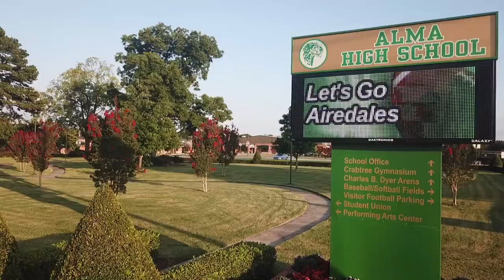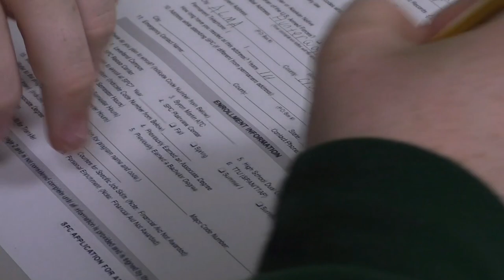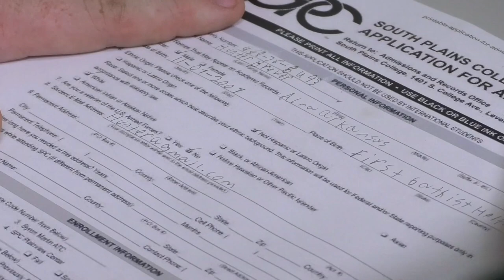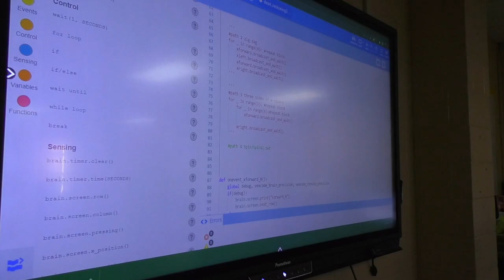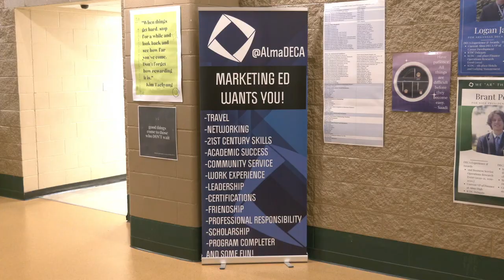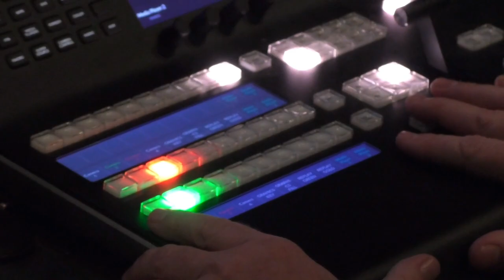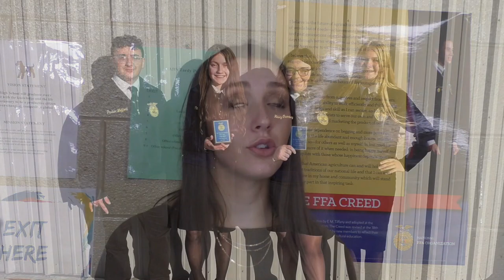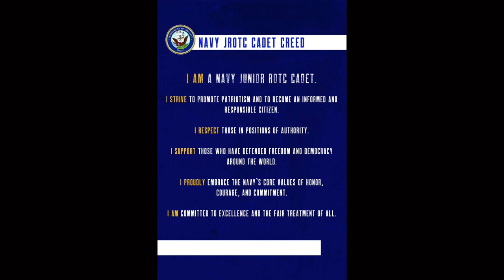The Airedale 1-27-23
The Airedale is a Newscast produced by the students of Alma High School in Alma, Arkansas. We hope you enjoy it.